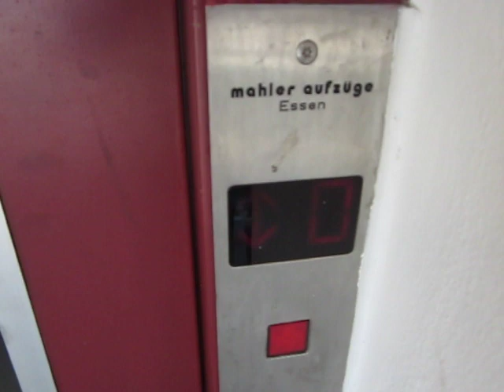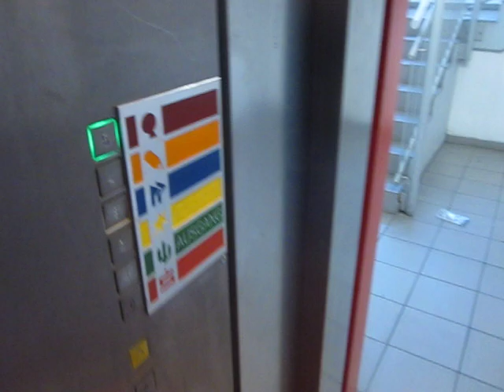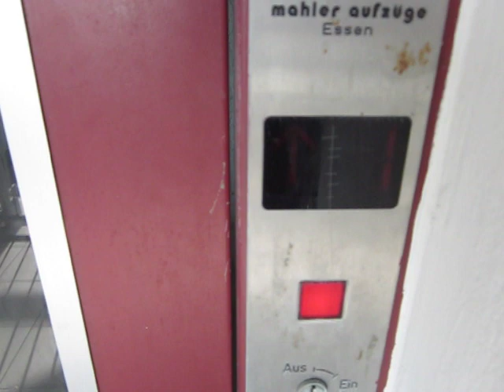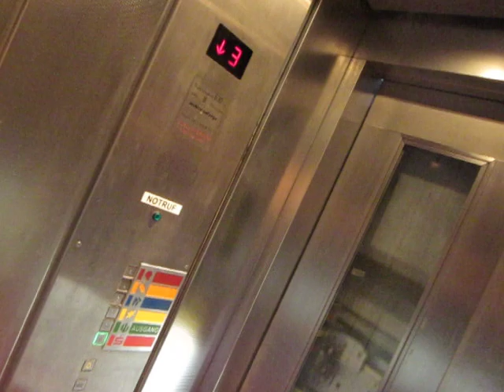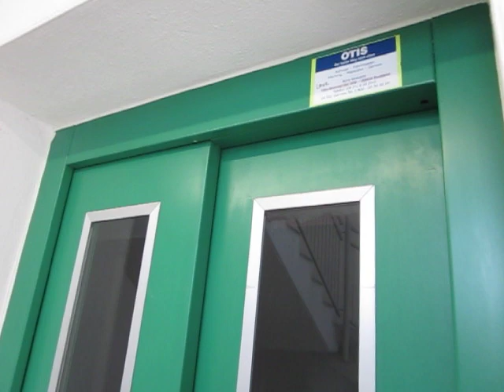Mahler hdraulic glass elevator at a parking garage in Paderborn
At this parking garage, there are two entrances, each with a staircase and an elevator. Both elevators are practically identical, with large windows in the doors and the same roped hydraulic drive system. On both elevators, the doors open slightly before leveling has finished. When going up, the elevators take a while to start moving. Interestingly, although there is a basement level, the floor numbering starts at floor 0. The entrance level is thus labeled as floor 1.

Technical specifications:
Brand: Mahler
Capacity: 630kg / ~1390lbs / 8 people
Type: hydraulic (roped, 2:1 transmission)
Year built: 1994